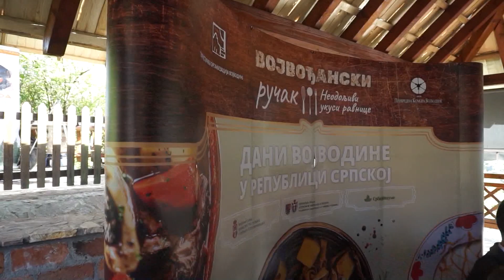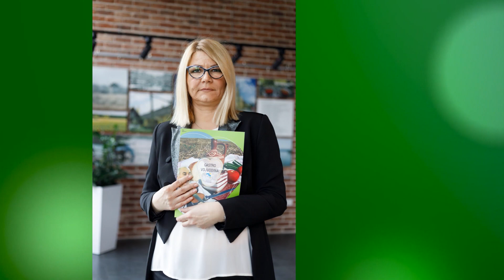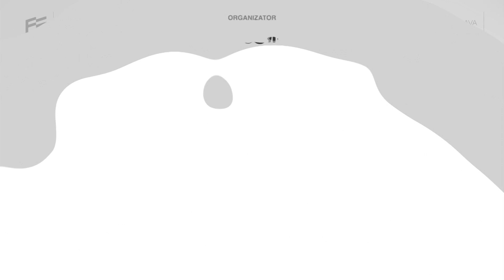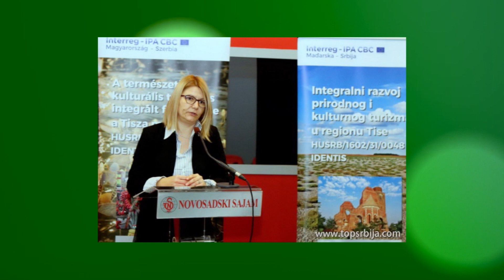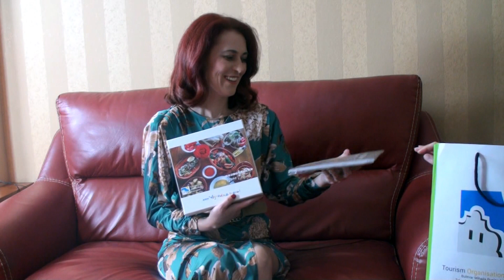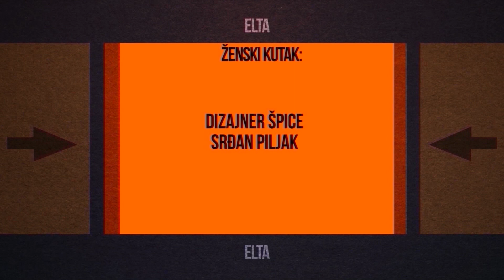ŽENSKI KUTAK - NATAŠA PAVLOVIĆ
1.5.2022., Elta TV, Ženski kutak
Gošća: Nataša Pavlović, direktorka Turističke organizacije Vojvodine